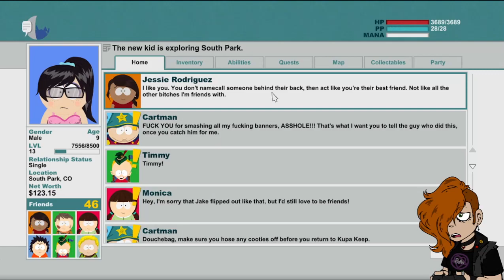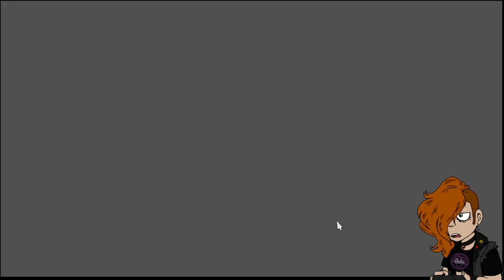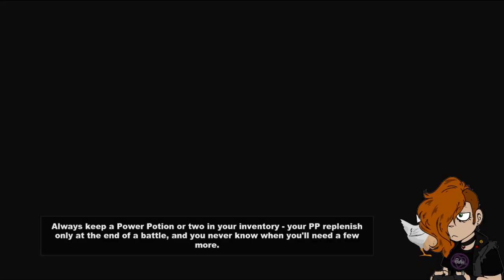Stick of Truth: The Pro Choice Episode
What a time in America. where anyone can have an abortion.
Or have their ball sack forcibly ripped off by a medical vacuum
Hi, I'm Stalky, I'm an Artist and Gamer and I hope you'll hang around for a while to see what I do here.
Uploads assured every Friday with random uploads possibly peppered through the week.